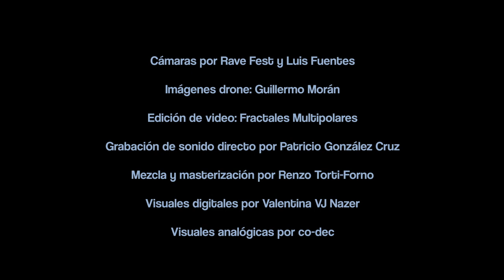Fractales Multipolares en vivo Voltajes Aleatorios 2019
Grabado en vivo en Auditorio IMUC Campus Oriente de la Pontificia Universidad Católica de Chile, Santiago 12 de octubre de 2019.

Renzo Torti-Forno: Producción Musical, Texturas, Secuencias, Acordes y Melodías.

Guillermo Morán: Texturas, Ritmos y Solos.

Tema: Impresiones Nocturnas del Subconsciente Electrónico
Parte I (00:00)
Parte II (07:56)
Parte III (25:38)

Del álbum  “partículas secuenciales de un Octubre eléctrico” (pn196) de Fractales Multipolares.

Cámaras por Rave Fest y Luis Fuentes.
Imágenes drone: Guillermo Moran.
Edición de video: Fractales Multipolares.
Grabación de sonido directo por: Patricio Gonzalez Cruz.
Mezcla y masterización por Renzo Torti-Forno.
Visuales digitales por Valentina Vj Nazer.
Visuales analógicas por co-dec.